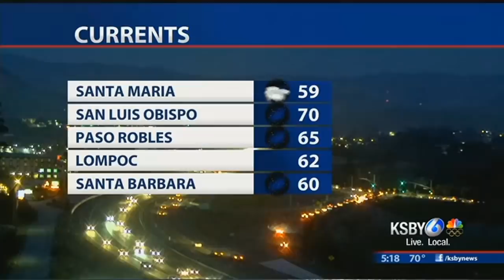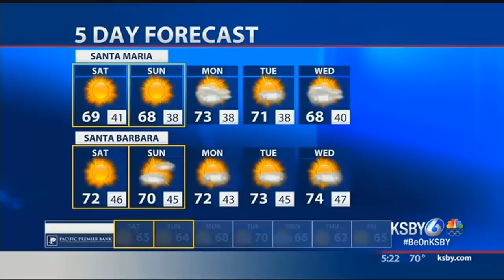Thomas Fire winds will pick up Saturday and again late next week